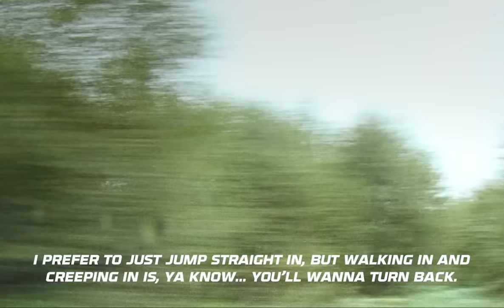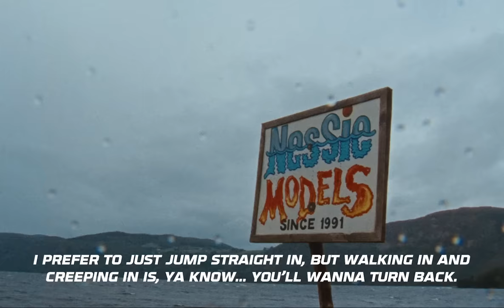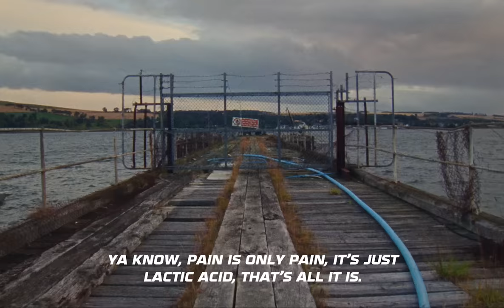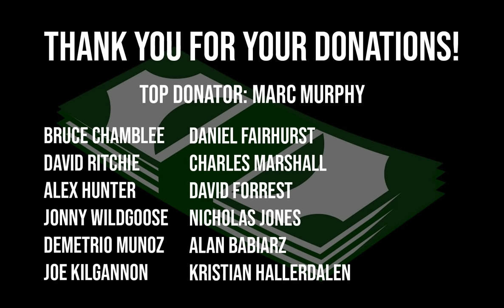THE STRONGEST BROTHERS TO HAVE EVER LIVED